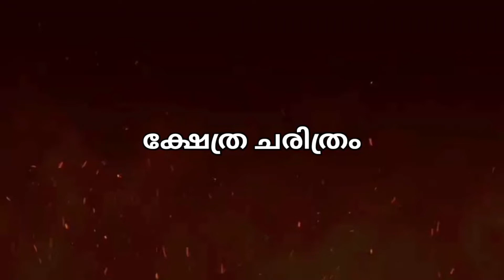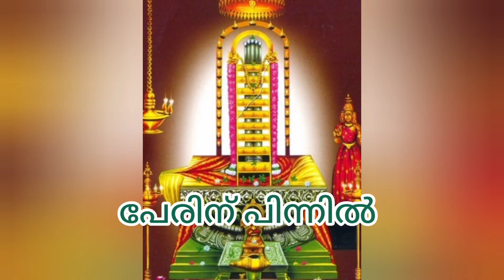ശ്വസിക്കുന്ന ശിവലിംഗമുള്ള ക്ഷേത്രം .....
Srikalahasti Temple

is located in the town of Srikalahasti, in the state of Andhra Pradesh, India. It is one of the most famous Shiva temples in South India, and is said to be the site where Kannappa was ready to offer both his eyes to cover blood flowing from the Siva linga before the Siva stopped him and granted him moksha.

Srikalahasti temple, situated 36 km away from Tirupati is famous for its Vayu linga, one of the Panchabhoota Sthalams, representing wind. The temple is also regarded as Rahu-Ketu kshetra and Dakshina Kailasam. The inner temple was constructed around 5th century and the outer temple was constructed in the 11th century by the Rajendra Chola I, later Chola kings and the Vijayanagara kings. Shiva in his aspect as Vayu is worshiped as Kalahasteeswara.

Legend.

During the early days of creation, Vayu performed penance for thousands of years to "Karpoora lingam" (Karpooram means camphor). Pleased with his penance, Shiva manifested before him and said, " O Vayu Deva! Though you are dynamic in nature, you stayed here without movement and did penance for me. I'm pleased with your devotion. I shall grant you three boons". Vayu said, "Swami! I want to be present everywhere in this world. I want to be an integral part of every Jiva who is none other than the manifestation of Paramatma. I want to name this Karpoora Linga, which represents you, after me. Samba Siva said," Your are qualified for these three boons. As per your wish, you will be spread throughout this world. Without you there will be no life. This linga of mine will forever be known all over through your name, and all Suras, Asuras, Garuda, Gaandharvas, Kinneras, kimpurushas, Siddhas, Saadhvis, humans and others will worship this Lingam". Shiva disappeared after granting these boons. Thereafter, this Karpoora Vayu Lingam is worshipped by all Lokas .
There are several other legends connected to the glory of the temple. Prominent among them is of Parvati who was cursed by Shiva to discard her heavenly body and assume the human form. To get rid of the above curse Parvati did a long penance here. Pleased with her deep devotion Shiva again recreated her body – a hundred times better than her previous heavenly body and initiated various mantras including the Panchakshari. Consequent to this, Parvati gained fame and came to be known as Shiva-Gnanam Gnana Prasunamba or Gnana Prasunambika Devi.
Cursed to become a ghost, Ghanakala prayed at Srikalahasti for 15 years and after chanting the Bhairava Mantra many times Shiva restored her original form. Mayura, Chandra and Devendra were also freed from their curses after taking bath in the river Swarnamukhi and praying at Srikalahasti. To Bhakta Markandeya, Shiva appeared in Srikalahasti and preached that a Guru alone could make esoteric teachings and, therefore he is Brahma, Vishnu and Maheswara.
As per another legend, Vayu and Adishesha had a dispute to find out who is superior, to prove the superiority Adishesha encircled the Kailasam, Vayu tried to remove this encircle by creating Twister. Because of the twister, 8 parts from kailasam fell into 8 different places ..

History.

Around the 11th century, the Chola king Rajendra Chola I king renovated the temple and constructed the main structure. The temple received contributions from various ruling dynasties like Chola Dynasty and Vijayanagar Empire. The hundred pillared hall with intricate carvings was commissioned during the regime of Krishnadeva Raya during 1516 AD.
The presiding deity of the temple Gnana Prasunambika Devi was born in Vellathurar Gotra of Senguntha Kaikolar. Customary for the bride to bring home the dowry and submit it by these Vellathurar peoples at the Shiva Parvati wedding held here.
The temple is revered as one of the Pancha Bhoota Stalam where the presiding deity is worshipped as Vayu linga (air). This temple is considered "Kashi of the South". Saivaite saints of the first century sang about this temple. This is the only temple in India which remains open during Solar and lunar eclipses, while, all other temples are closed. This temple is famous for Rahu-Kethu pooja. It is believed that performing this pooja will ward the people from astrological effects of Rahu and Kethu.  As per Hindu legend, Kalahatiswara was worshipped at this place by Brahma during all four Yugas. Arjuna, the Pandava prince during Mahabharata is believed to have worshipped the presiding deity. The legend of Kannappa, who was a hunter and turned into an ardent devotee of Shiva accidentally, is associated with the temple. The temple also finds mention in the works of Nakeerar and the Nalvars, namely, Appar, Sundarar, Sambandar and Manickavasagar in the canonical works of Tirumura. As the temple is revered in Tevaram, it is classified as Paadal Petra Sthalam, one of the 275 temples that find mention in the Saiva canon.